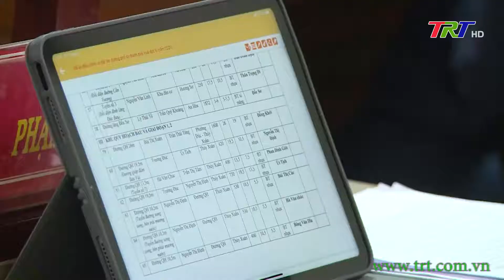Bế mạc kỳ họp thứ 3 HĐND tỉnh khóa VIII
Sau một ngày rưỡi ngày làm việc khẩn trương, nghiêm túc, dân chủ và trách nhiệm cao, kỳ họp lần thứ 3, HĐND tỉnh khóa VIII đã hoàn thành toàn bộ nội dung, chương trình đề ra. Đặc biệt HĐND tỉnh đã bàn và thông qua 23 nghị quyết với tỷ lệ thống nhất cao, tạo cơ sở pháp lý quan trọng để tỉnh thực hiện có hiệu quả các nguồn lực và tạo sự chủ động cho các ngành, các cấp triển khai nhiệm vụ phát triển kinh tế- xã hội năm 2022 và những năm tiếp theo. Ông Lê Trường Lưu, Ủy viên Trung ương Đảng, Bí thư Tỉnh ủy, Chủ tịch HĐND tỉnh phát biểu bế mạc kỳ họp.